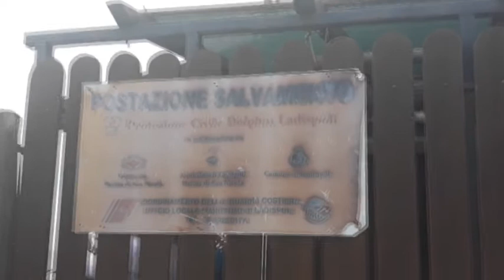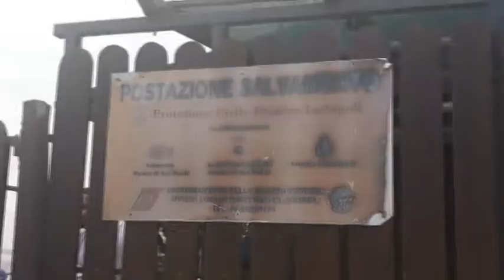Piano di Salvamento, verifiche da parte della Capitaneria e Comune